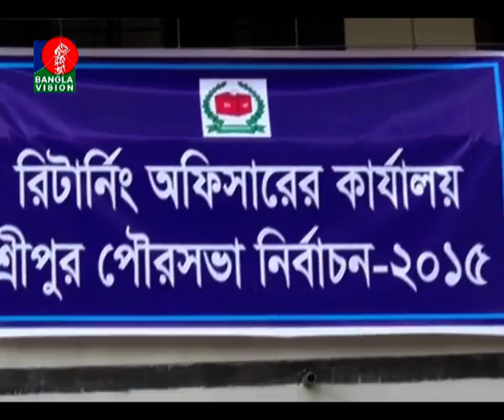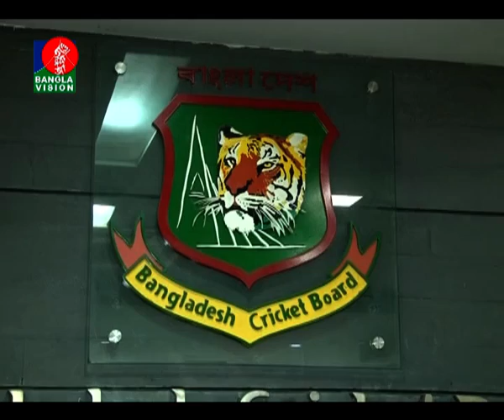Banglavision News 23-12-2015